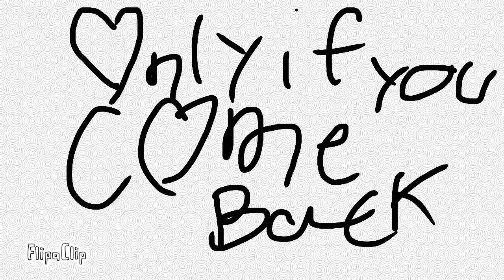Comeback by Tell Her I Love Her